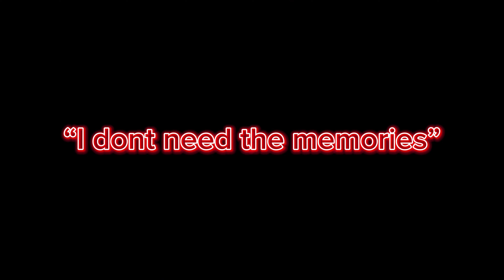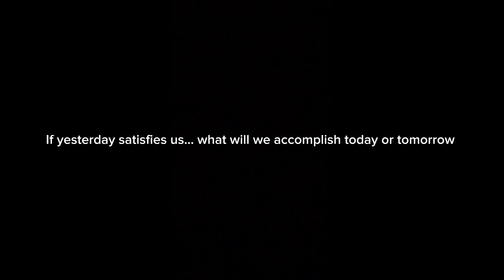I Don't Need the Memories by Alejandro (Tell you story)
I Don't Need the Memories
Directed, Produced, & Edited by Alejandro Juarez